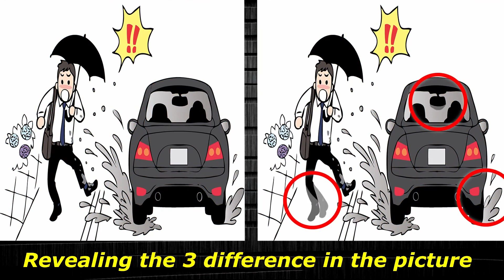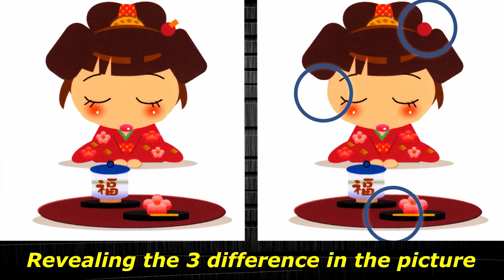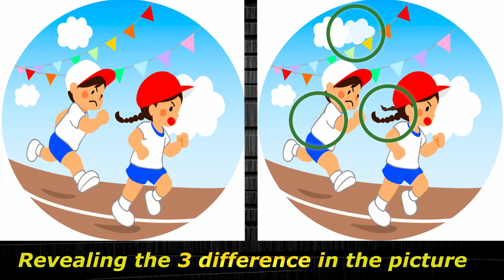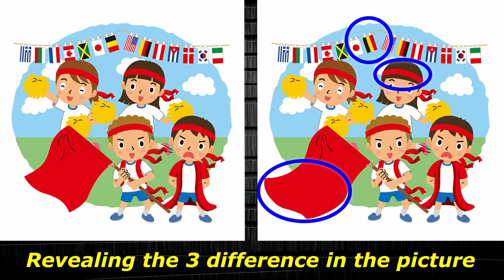Spot/Find the difference/puzzle - Have a healthy brain and grow its potential - Dementia prevention